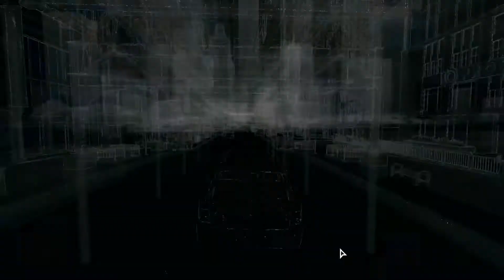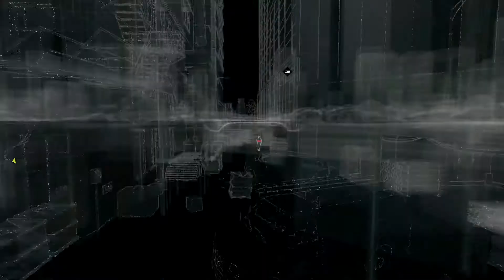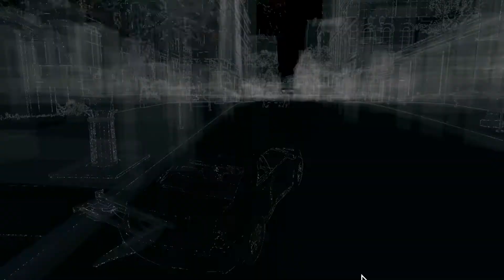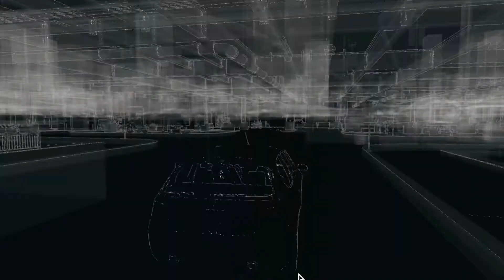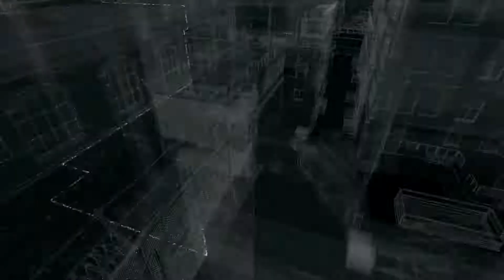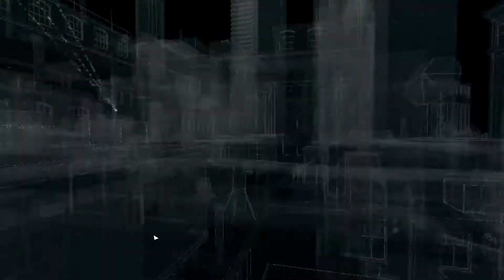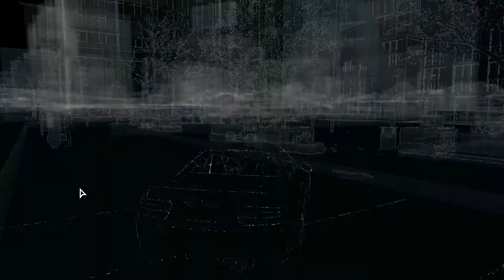Watch Dogs Part 7 Vedľajšie únosy SK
Neviem prečo ale vo WD je dosť bežné, že svoj cieľ človek nemôže zabiť. Na presne takú sadu misií narazím a všetkých budem musieť omráčiť. Ako mi to pôjde?